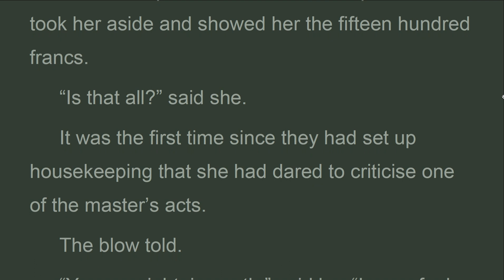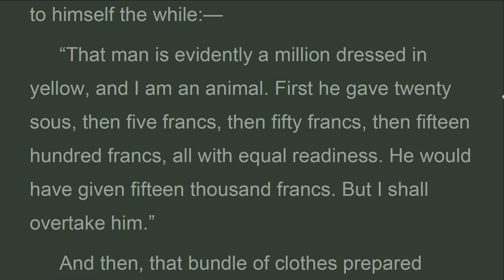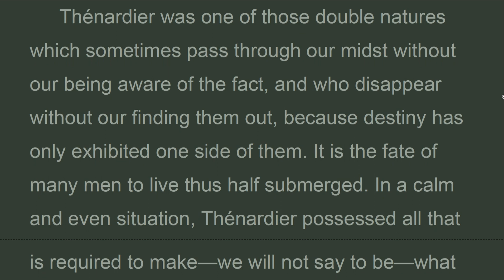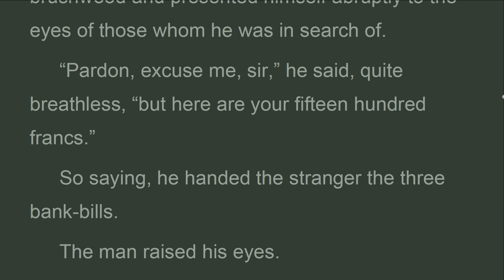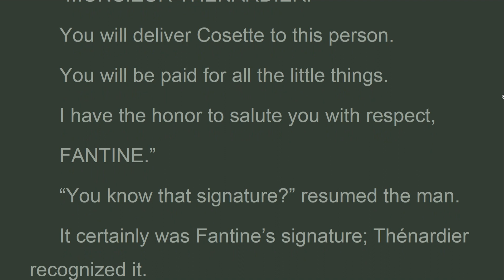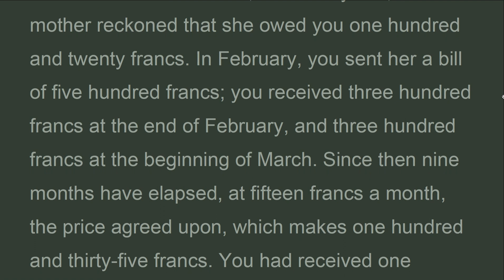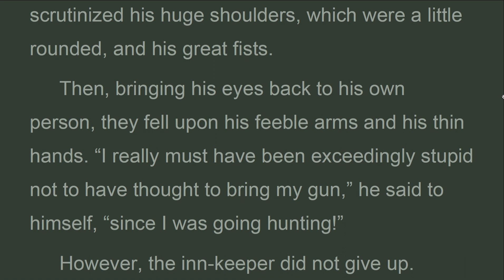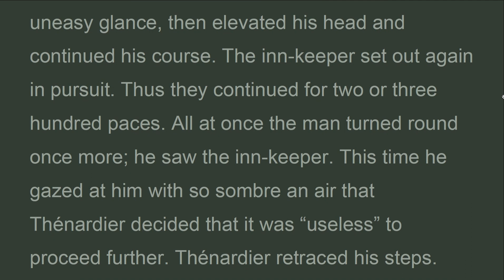LM_Vol2_b3_ch10_ MAY RENDER HIS SITUATION WORSE. Les Misérables, Victor Hugo, Hapgood (Nov 2022)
However, the inn-keeper did not give up.
 I want to know where he is going,  said he, and he set out to follow them at a distance. Two things were left on his hands, an irony in the shape of the paper signed Fantine, and a consolation, the fifteen hundred francs.
 The man led Cosette off in the direction of Livry and Bondy. He walked slowly, with drooping head, in an attitude of reflection and sadness. The winter had thinned out the forest, so that Thénardier did not lose them from sight, although he kept at a good distance. The man turned round from time to time, and looked to see if he was being followed. All at once he caught sight of Thénardier. He plunged suddenly into the brushwood with Cosette, where they could both hide themselves. The deuce!  said Thénardier, and he redoubled his pace.

Les Misérables
 VOLUME II.
 COSETTE.
BOOK THIRD.
, ACCOMPLISHMENT OF THE PROMISE MADE TO THE DEAD WOMAN.
CHAPTER X, HE WHO SEEKS TO BETTER HIMSELF MAY RENDER HIS SITUATION WORSE